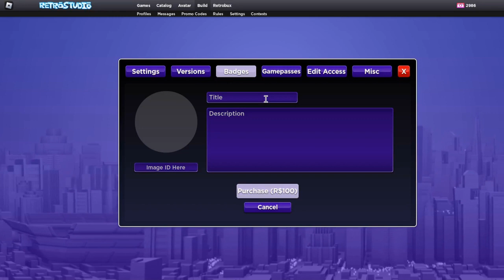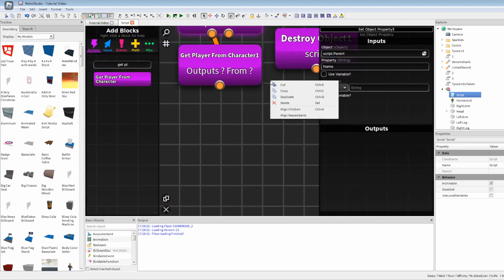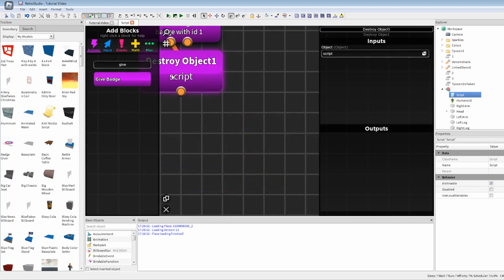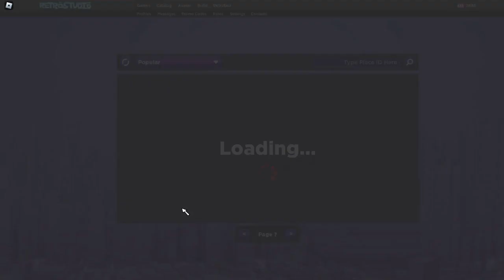How To Make Quest NPC (V3) In Retrostudio! (Tutorial)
Its The Tutorial How To Make Quest NPC (V3) In Retrostudio!
Video Was Made By OfficalRetroMan